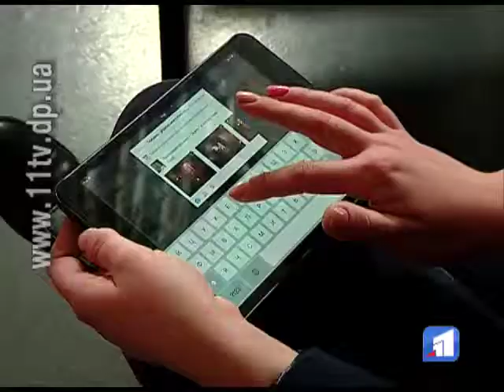Фестиваль кіно в підтримку Олега Сенцова у Дніпропетровську